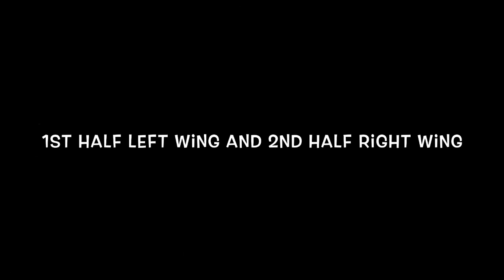Mika Marolly Australian Nationals 2019 SBS Broadcast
Malyians winners 6-0
Craig Foster commentator